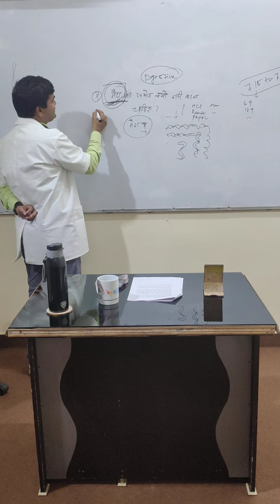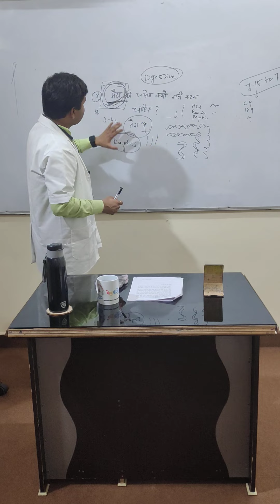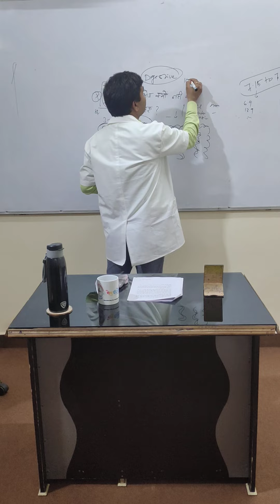Hame Maida Kyo Nahi Khana Chahiye| Side Effect Of Maida Use Nawalsir Neurotherapist 9718425042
Hame Maida Kyo Nahi Khana Chahiye
Maida Khana Sharir K Liye Kyo Hanikaarak hai

अगर आप अपने इलाज से संतुष्ट नहीं हैं तो, आज ही इसे बदलो ।
क्योंकि अब न्यूरोथैरेपी द्वारा भी बीमारी का समाधान हो सकता हैं
Cervical Pain. Back Pain. Knee Pain. Stomach pain
Arthritis. Skin Disease. Muscular Pain. Ashtma

2023 में आप भी न्यूरोथैरेपी सिखकर लोगों को रोजगार दे सकेगें
Our Admission Open for All Neurotherapy Course
Our New Batch Started 1st April 2023 Join us

1.इस कोर्स को  *Online एवम Offline* दोनों तरीकों से सीखा जा सकता हैं।
2. *Recorded Videos* आपको मिलेगी। जिन्हे आप कभी भी कहीं भी देख सकते हैं ।
3. बहुत सरल तरीके से *Practical Points* सिखाए जायेंगे।
4. न्यूरोथैरेपी के Complete Practical Point सिखाए जायेंगे।
5. गुरुजी द्वारा बनाए गए सभी Formula की जानकारी देंगे।।